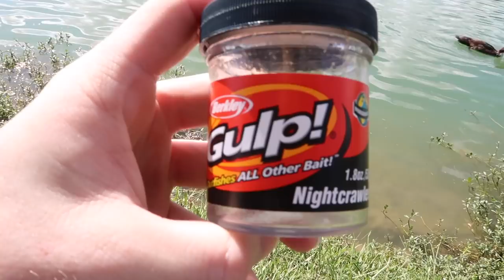WENT FISHING WITH JAZZ AND TAE!!!